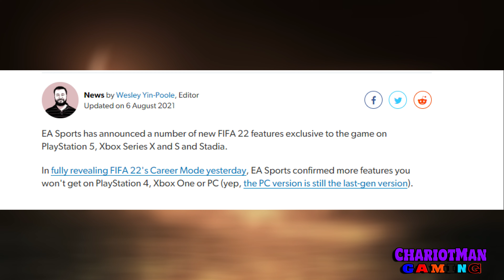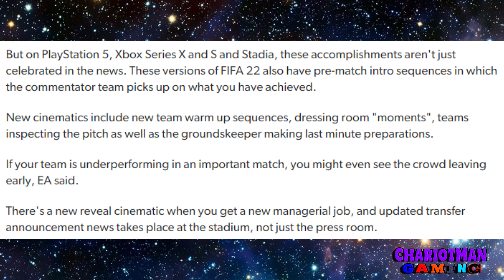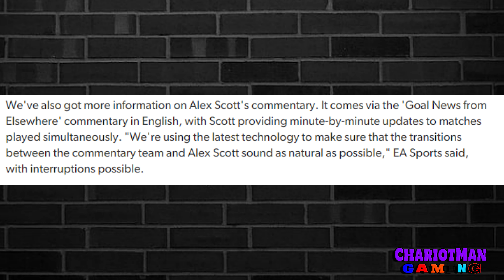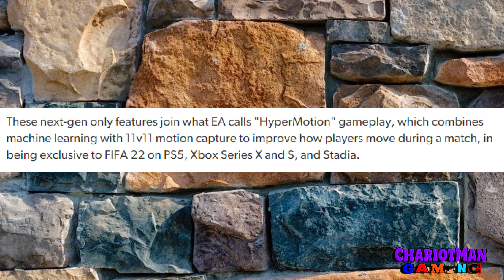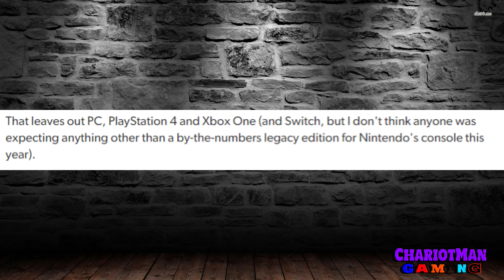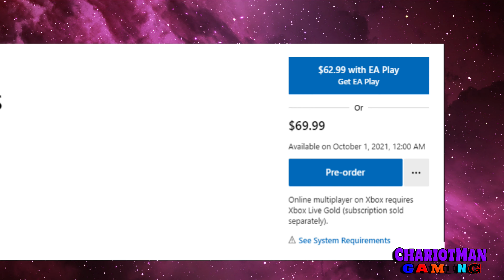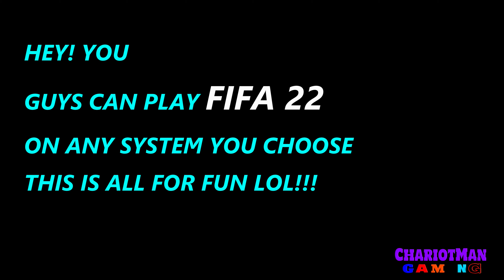RANT! Don't be SHOCKED. If FIFA 22 is the Best Version on STADIA! And Why Do I Believe This!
What's going on everybody in YouTube Land. CMG for Short.  Amazing News.  Why I wouldn't be shocked if FIFA 22 will be the best Version on STADIA. I will explain here in this video. I hope you guys Enjoy!

Nintendo Switch.
Google Stadia. ChariotMan
Steam. ChariotMan
Twitter. ChariotManGaming